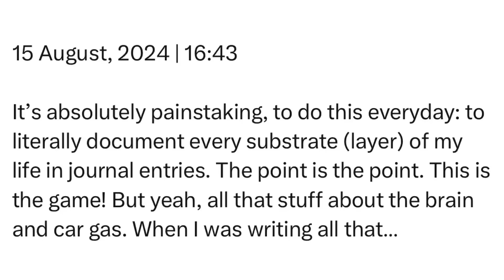Thursday | 15 August, 2024 | 16:43